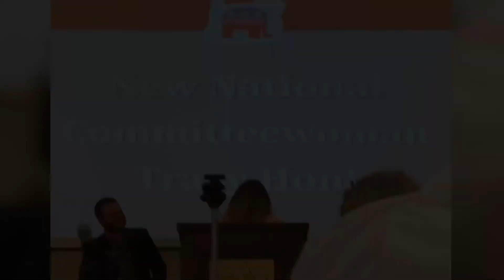ORP Chair & Senator Dallas Heard June 2021 Report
Chair Dallas Heard shares his heart on the latest conflicts in Oregon and urges for unity.

Oregon Republican Party Central Committee Meeting